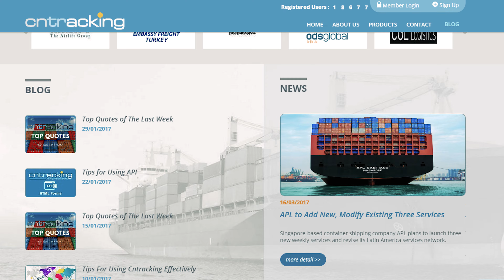Keep Calm ! We are following your containers...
Container tracking